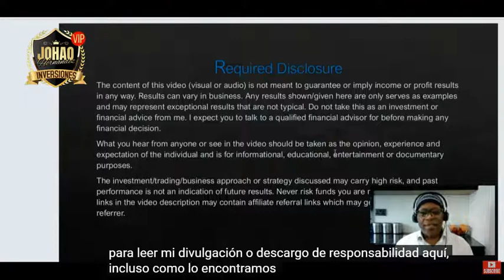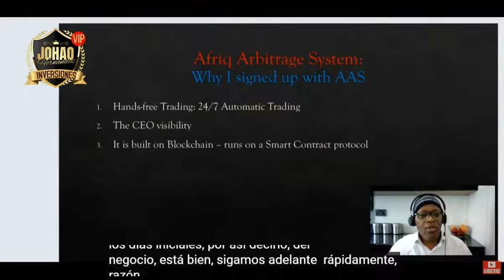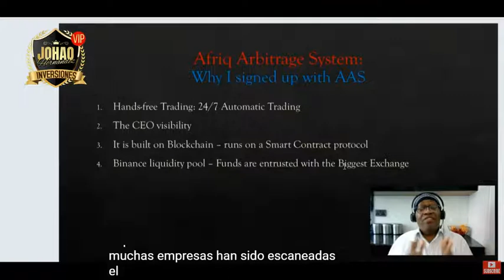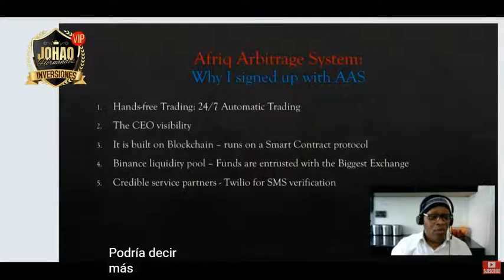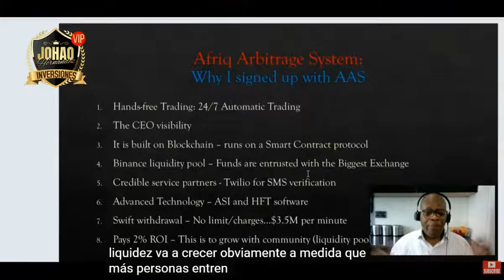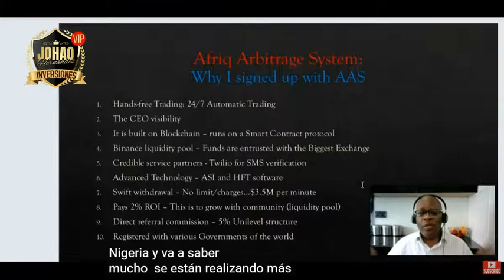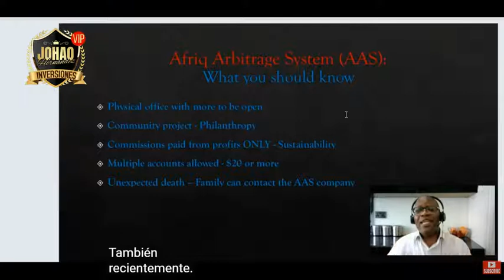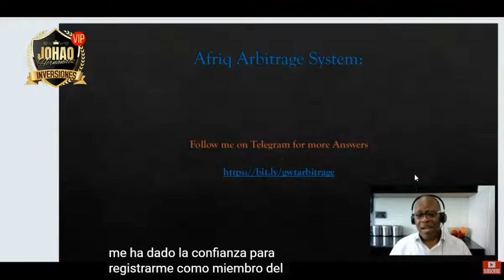🔴10 razones para Invertir en Afriq Arbitrage System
Por si desea ser parte de mi equipo en AFRIQ

Luego de tu registro tienes 24horas para hacer tu inversión , mínimo 20 USDT , de lo contrario el sistema baneara y eliminara tu cuenta para siempre.

Para recibir apoyo si te registras en mi equipo ingresa al grupo